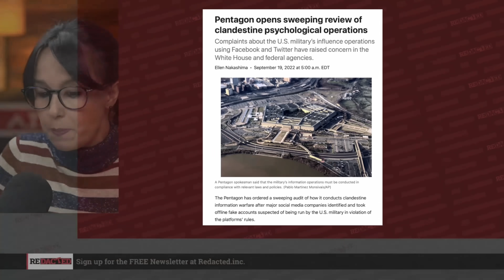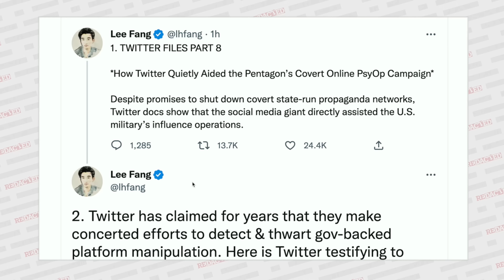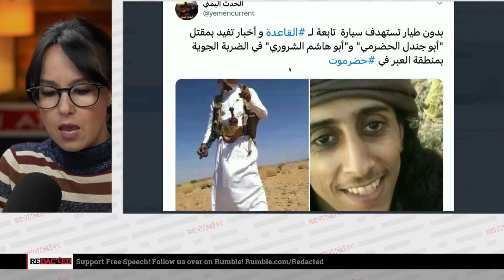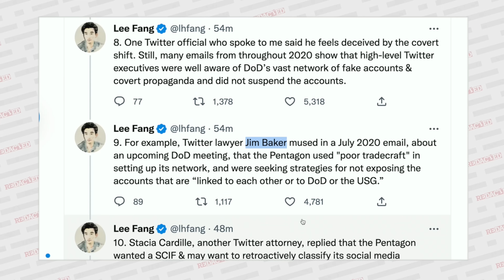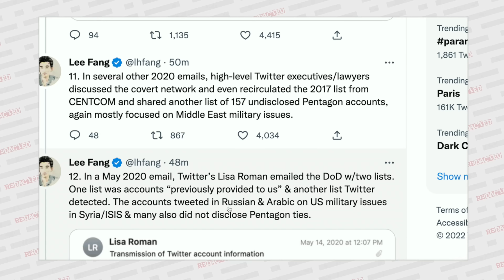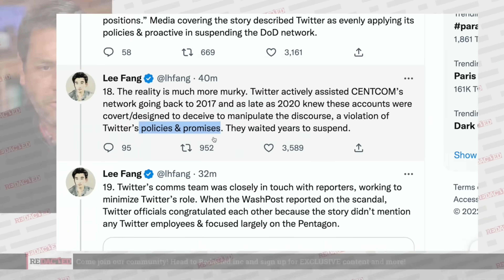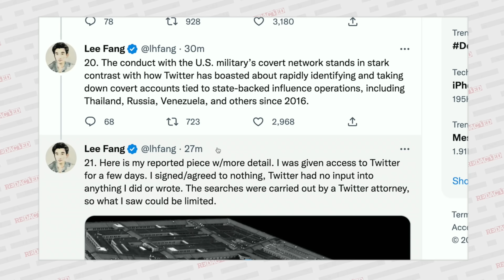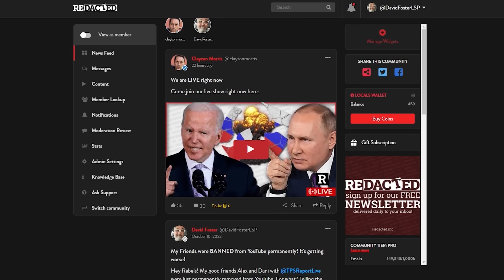This just went from bad to WORSE as Elon's drops the HAMMER in new Twitter Files 8 | Redacted News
A new round of Twitter files proves that the Pentagon uses the social media to run psychological operations, or PsyOps. This means that they create fake Twitter accounts and pretend to be foreign actors and use those accounts to sew discord in foreign countries.

🇦🇺 And for our Australian friends you can sign up for moomoo and get up to $110 cashback🚀(Till 12.31!)